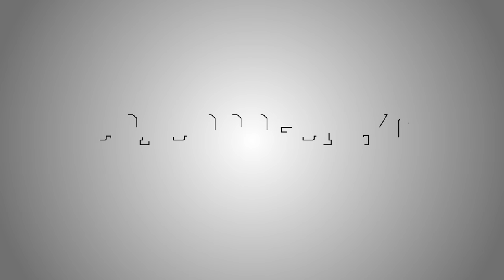Wreckfest for Breakfast - E2 - Get Karma'd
We spun our tires, now we wreck our fests.